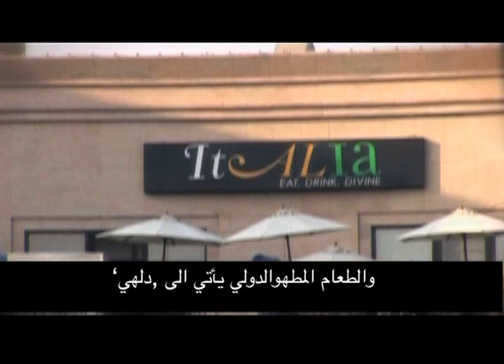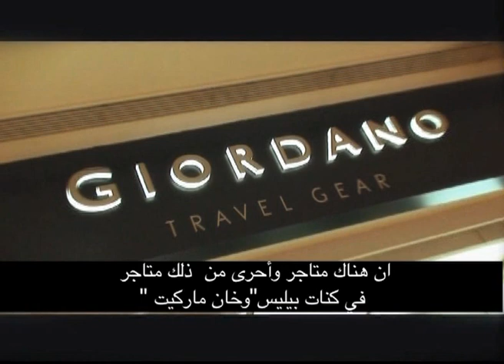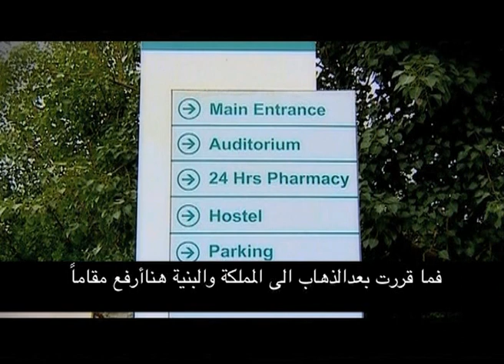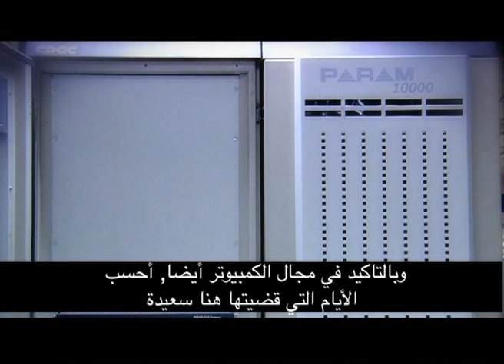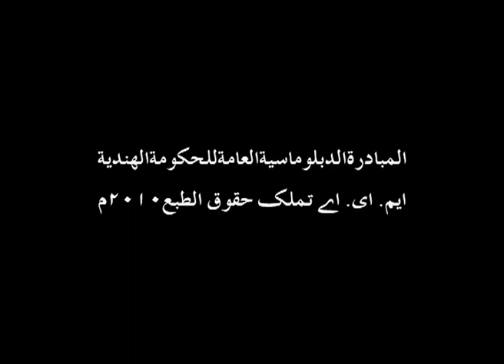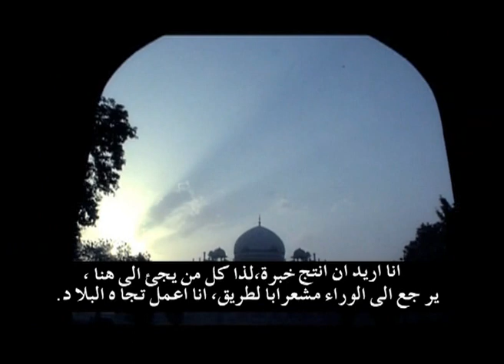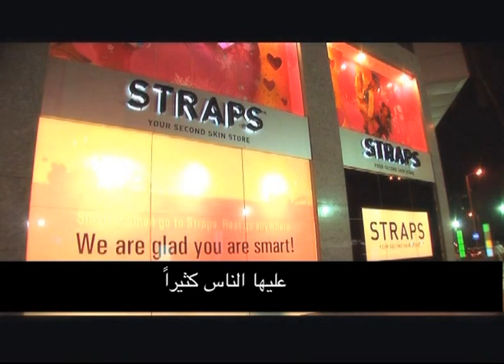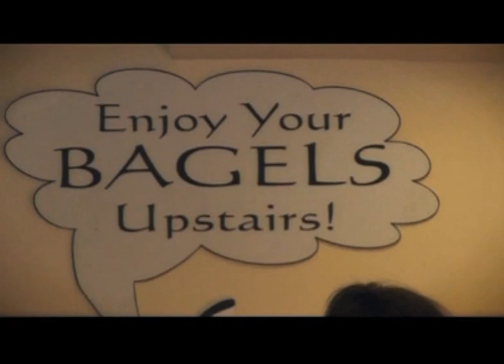الهند اختياراً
ظلت الهند بثقافتها وتقاليدها وتصوفها على مدى قرون طويلة قبلة للأجانب الذين كانوا ينظرون إليها كمقصد سياحي متميز ومكان لتعلم الفنون القديمة. أما اليوم، فالكثير منهم يولي الهند اهتماماً خاصاً نظراً لاقتصادها المزدهر الذي يتيح لهم التكسب والعيش في الهند بشكل دائم. هناك أسباب كثيرة تدفع الأجانب لزيارة الهند والاستقرار بها مثل العمل في الشركات المتعددة الجنسيات والمنظمات غير الحكومية وإقامة المشروعات والزواج من هنود. يتناول فيلم "الهند اختياراً" حياة عدد من هؤلاء المغتربين الذين اختاروا الهند وطناً لهم والذين أصبحوا جزءاً من البلاد. ويعرض الفيلم رحلاتهم وخبراتهم التي دعمت علاقتهم بالهند وزادت إعجابهم بها.